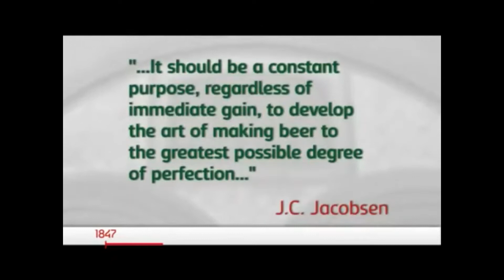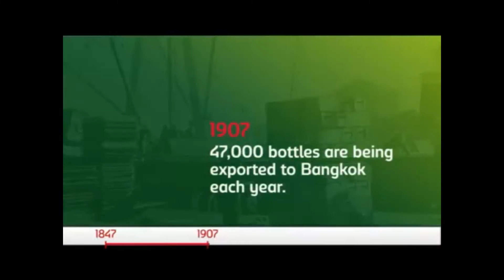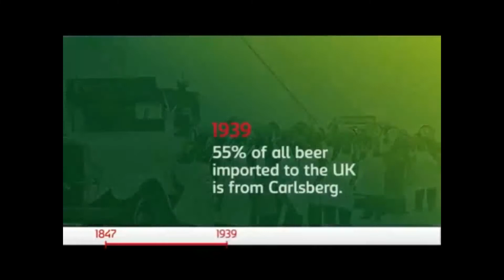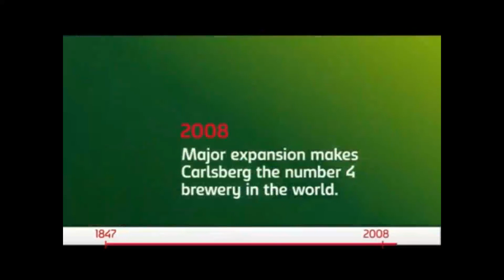Carlsberg History​​ - Khmer Voice-over